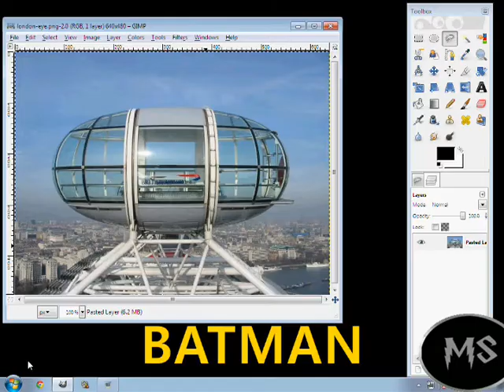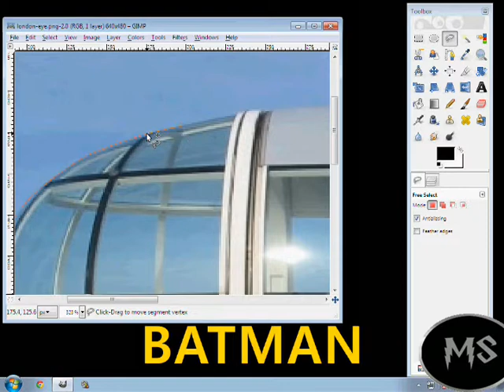GIMP Tutorial - Tilt Shift Effect